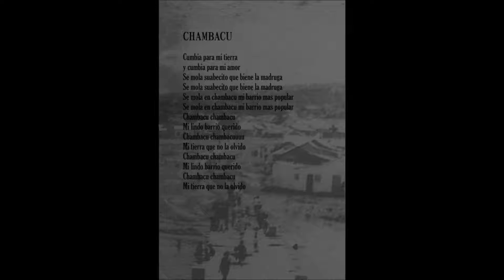Gerardo Balestrieri " Chambacu "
Gerardo Balestrieri " QUIZAS " THE NEW ALBUM